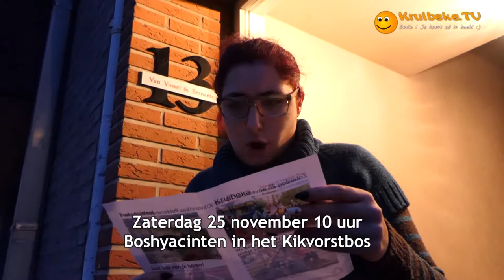20171117 boshyacinten in het kikvorstbos het mooiste plekje van mijn jeugd